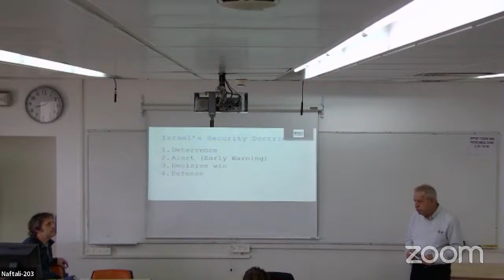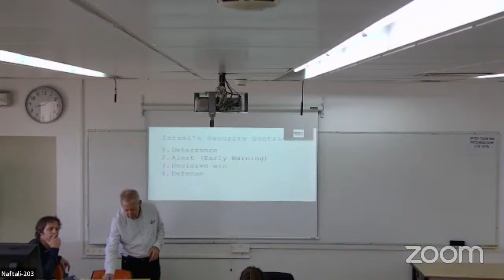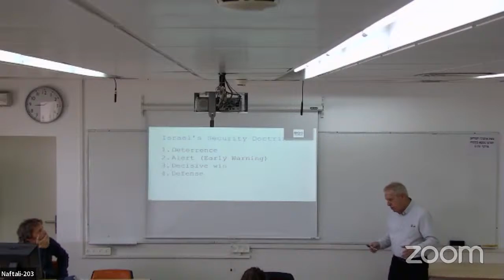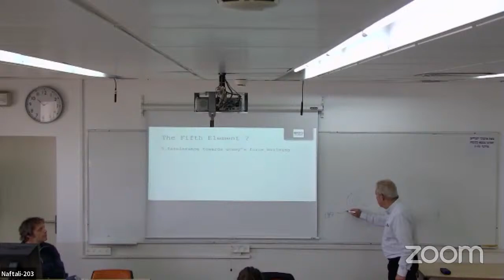Virtual Week 2024: Israel’s Strategic Doctrine | Major General Giora Eiland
Get a taste of academic excellence by watching a live class being streamed from our MA in Security & Diplomacy

This one-year M.A. program provides Next Gen diplomats with the skills and knowledge needed to bring about real change in a world struggling with never-ending tensions and struggles. And while you get to grips with a fascinating curriculum, don’t forget to discover the Non-Stop City of Tel Aviv, itself one of the hottest diplomatic regions in the world.

About Major General Giora Eiland
Major General (ret.) Giora Eiland, former Head of Israel's National Security Council (NSC), has had an illustrious career in the Israel Defense Forces (IDF). Before his role in the NSC, he held key positions within the IDF, serving as Head of the Operations Directorate (J3) and later as Head of the Planning Directorate (J5). During his tenure as head of the NSC, Eiland played a central role in Israel's significant strategic decision-making processes, positioning him at the highest level of security both within Israel and on the international stage. Currently, he is a senior consultant and a frequent commentator in the media on national security and strategic affairs.